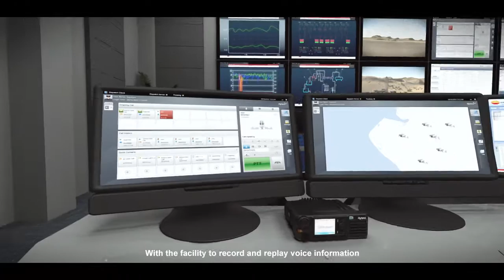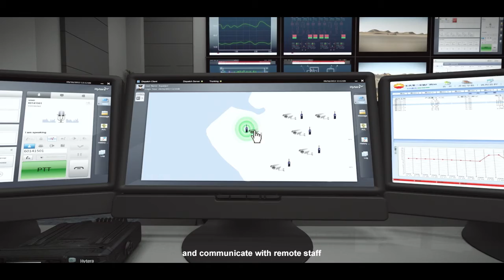Hytera Professional communications solution for offshore and onshore oilfields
Safer Oilfield Production --- Hytera professional communications solution for offshore and onshore oilfields